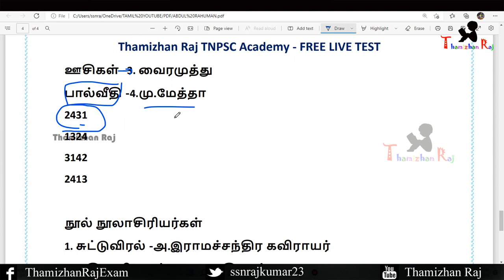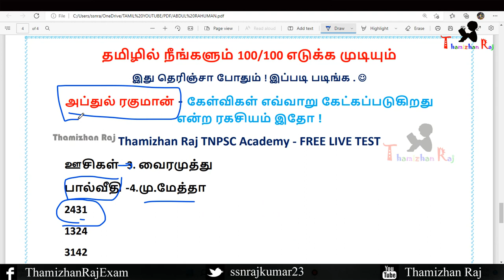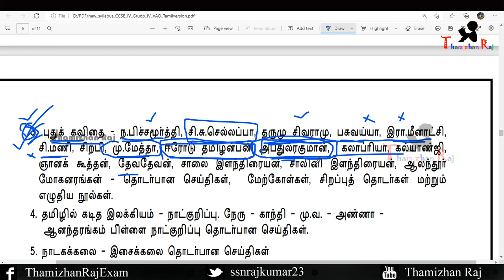TNPSC TAMIL OLD QUESTION TOPIC WISE | அப்துல் ரகுமான் @Thamizhan Raj TNPSC Academy